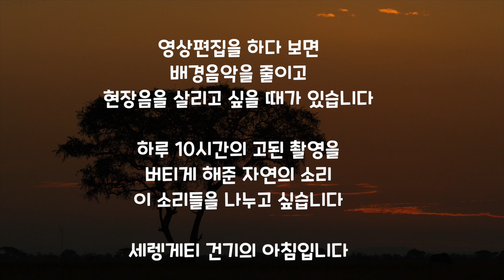세렝게티의 해돋이 [아프리카 사파리 ASMR]01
@아프리카 세렝게티,Africa Serengeti

영상편집을 하다보면 배경음악을 줄이고
현장음을 살리고 싶을 때가 있습니다

하루 10시간의 고된 촬영을 버티게 해준
바람소리, 물 소리 동물들의 소리 그리고 아주 가끔은 사람들의 소리등
이 자연의 소리를 나누고 싶습니다.

오늘은 세렝게티 건기의 아침입니다

20년, 1200일이 훌쩍 넘어선 시간을 세렝게티에서 지냈습니다.
세렝게티가 인생입니다.

여러분들의 “구독”과 “좋아요”는 저와 에어컨도 없이 털 옷 입고 뜨거운 태양을 버텨야 하는 사자, 치타 가족에게 아주 큰 힘이 됩니다. 2014년부터 3년을 촬영하고 WCFF in New York을 비롯한 세계 여러 다큐 영화제에서 공식 선정되고 상영되었던 “PANTHERA”의 한국어 TV버전 ”세렝게티”가 짧은 에피소드로 나뉘어 업로드 하였습니다.